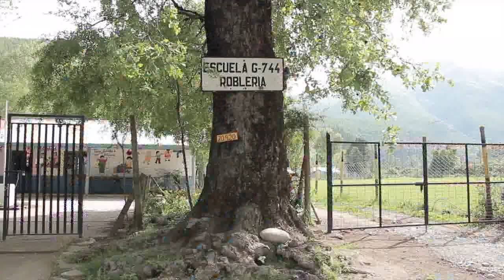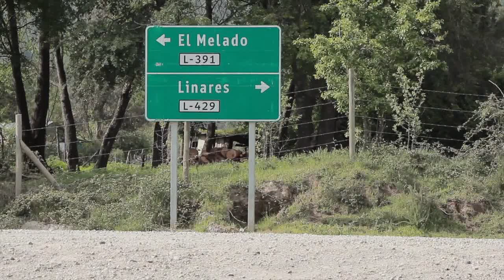ASFALTO ROBLERÍA CHUPALLAR